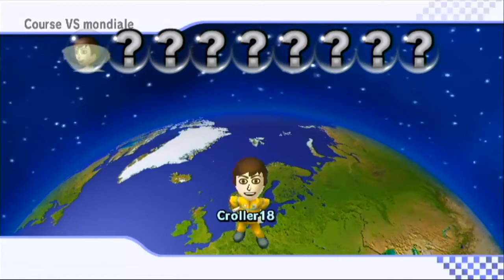La fin du CWF nintendo sur Mario Kart WII #5 - Vers l'infini et au dela!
Salut tout le monde et aujourd'hui on se retrouve pour l'épisode cinq de la fin du CWF sur Mario Kart WII!

Bonne vidéo =)